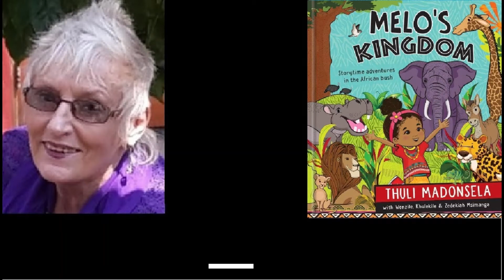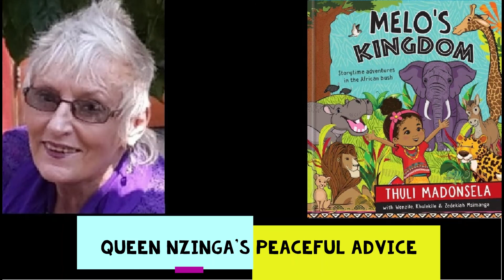Melo's Kingdom - Queen Nzinga's Peaceful Advice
Melo’s Kingdom
These stories are read by Marianah Lourens with permission from the book Melo’s Kingdom written by Thuli Madonsela and co-authored by Wensile, Khulekile and Zedekiah Msimanga and with assistance from Sua du Plessis and published by Christian Art Publishers.

The book, Melo’s Kingdom, is published by Christian Arts Kids and is available at all leading bookstores or online at Cumbooks.co.za. All forms including recordings are subject to copyright. Any reproduction in any form must have the publisher’s prior consent.

Marianah Lourens is a radio presenter and actress. She hosts the shows, Kuns en Vermaak – Arts and Entertainment and Children’s Story Time on Bay FM 107.9. She is also involved in Tourism and is an avid traveler. Her passion is to promote all forms of The Arts and giving young local artists a platform and a voice.

Wenzile Madonsela Msimanga is a Social Entrepreneur, Mental Health activist and Democracy Defender. She is passionately dedicated to closing the gaps that social injustice creates in South Africa and globally. She dynamically advocates for and is involved in sustainable programs that are geared towards empowering people specifically through enterprise development and mental wellness advocacy. Wenzile is mother to Melokuhle and takes immense pleasure in engaging with childhood development, especially in an ever-changing world. She is a believer in ubuntu, innovation and preserving innocence amongst children. Having lived in seven towns across two countries,

Khulekile Msimanga was always bound to have a creative streak. This exposure to different cultures, traditions and languages stirred up a keen interest in storytelling and in entrepreneurship. To sample the best of both worlds, Khulekile trained as a Chartered Accountant (SA) and began using numbers to tell stories. As a proud husband and father to Melokuhle, his contribution to this book is a small way of bringing wisdom, joy, and happiness to little ones everywhere.

Zedekiah Msuthu Msimanga was born in 1948, the third in a family of ten children. He grew up under his grandmother’s care from the age of two because Mama had so many children. His school had only grades 1 to 5, only two teachers, and only one classroom in which all lessons were taught. He became a high school teacher, a teacher-training college lecturer, and retired as a university lecturer.